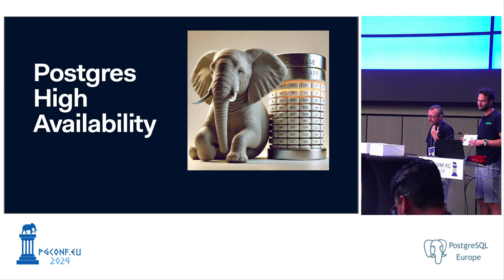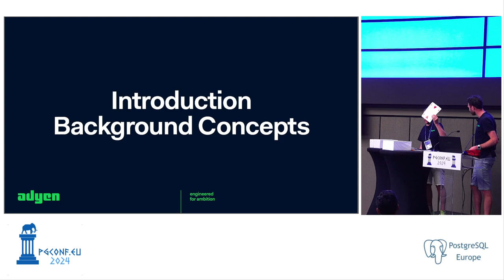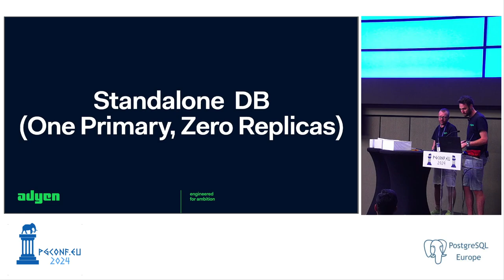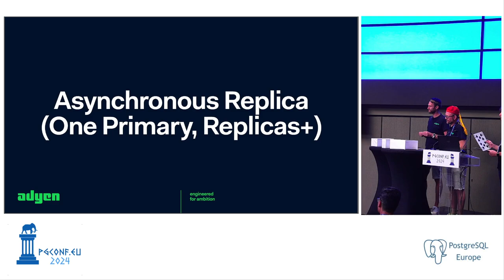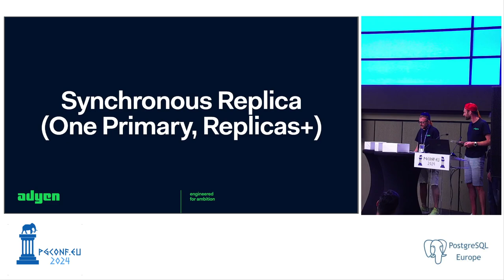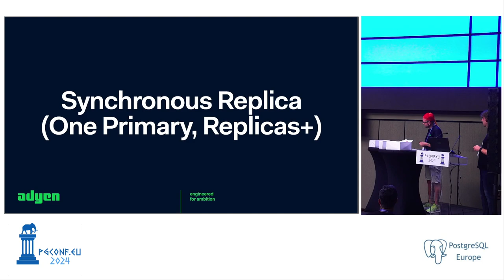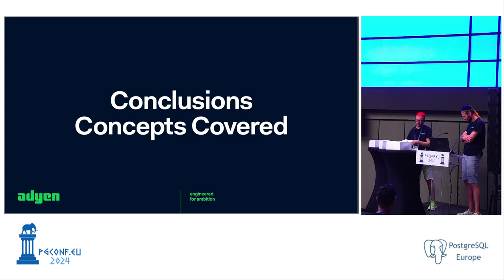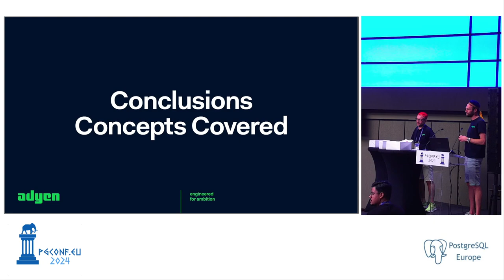Derk van Veen & Dave Pitts - Fun with Postgres High Availability Poker (PGConf.EU 2024)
Understanding all the details of a High Availability PostgreSQL clusters is one of the most critical DBA knowledge area's.

Instead of boring you with endless numbers of slides, with volunteer assistance from the audience, we will show you all important concepts like WAL transport, synch/async commit, RTO, RPO, network involvement etc with nothing more than a few decks of playing cards and some funny hats.